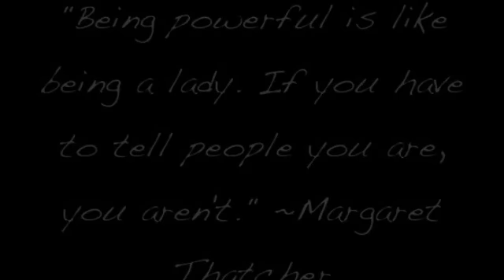Review: Estee Lauder Wild Violet Eye Shadow Palette, MUFE Lipstick#15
Swatches of the Estee Lauder Wild Violet Eye Shadow Palette by Tom Pecheux. Pictures of Makeup Forever Lipstick #15 and Makeup Forever Eye Shadow # 92.